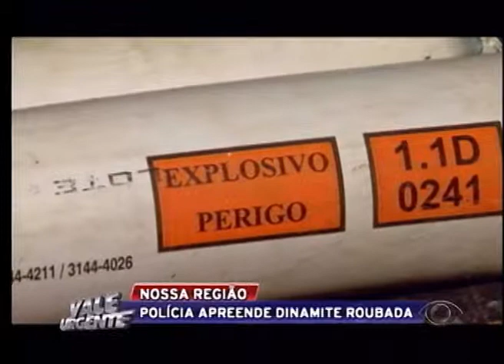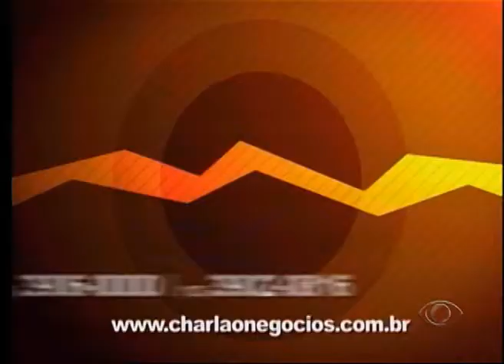VALE URGENTE 18 03 2015 PARTE 02